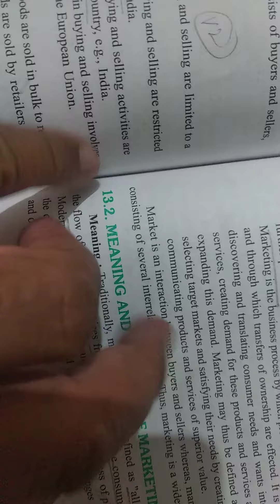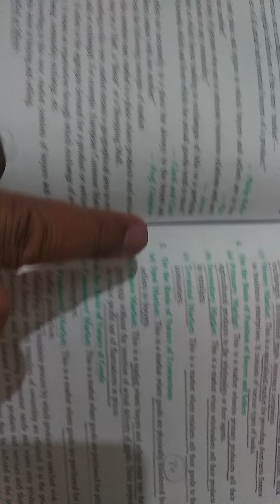12Commerce Ch13/L4#Types of Market